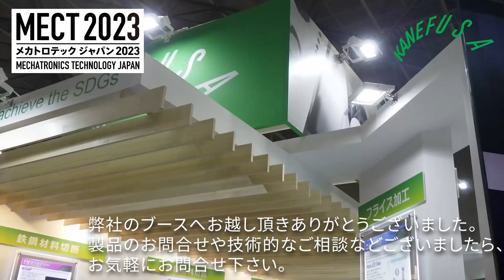MECT2023_kanefusaブース